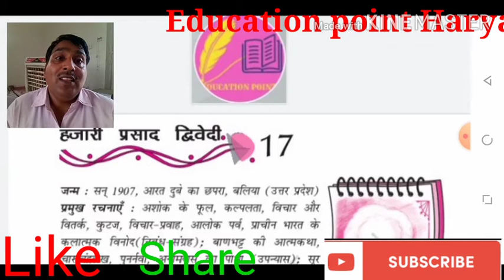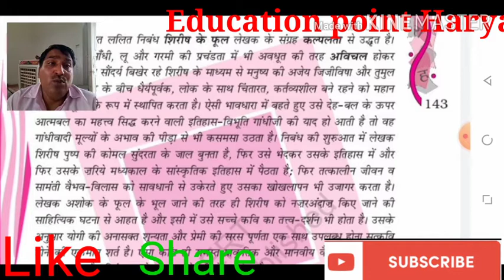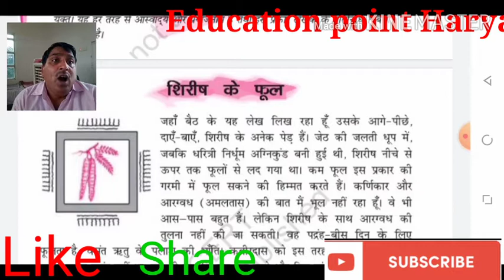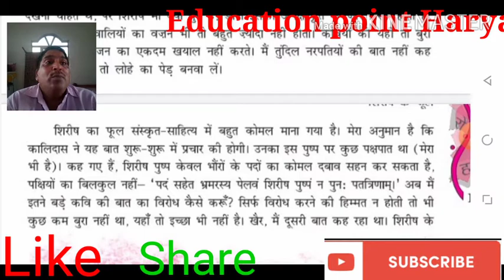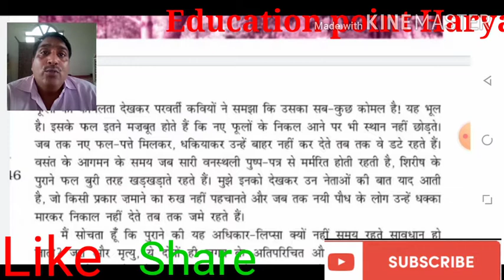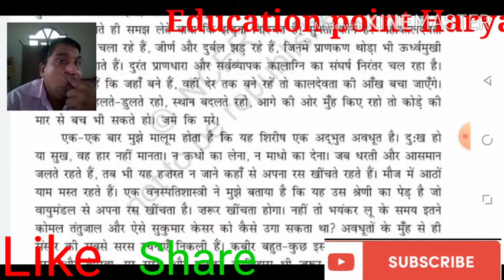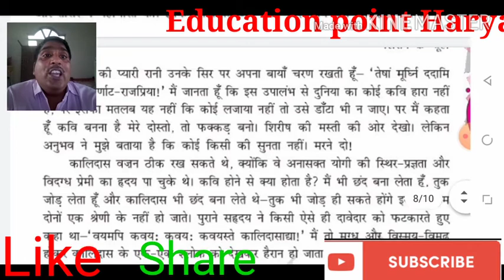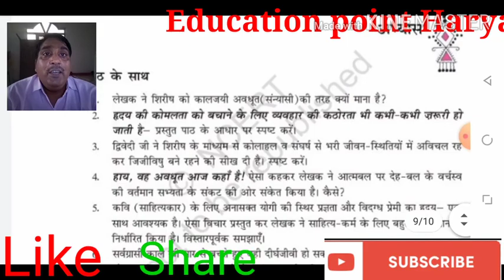CLASS _12th_sirish ke phool ,,शिरीष के फूल,, पाठ का अनुवाद